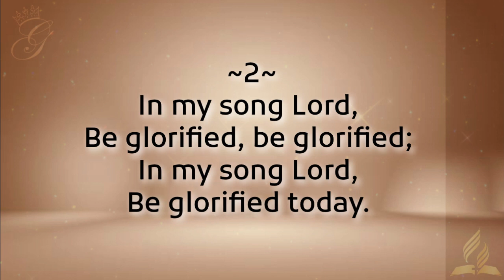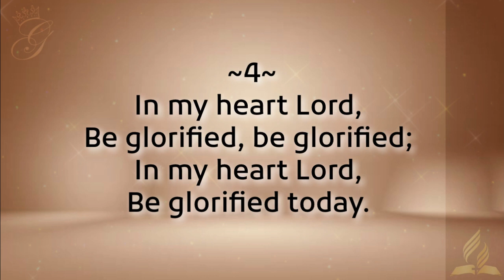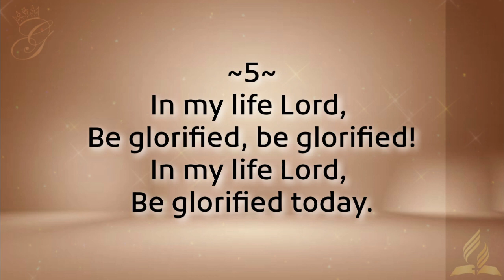In My Life Lord, Be Glorified || Instrumental || Lyrics